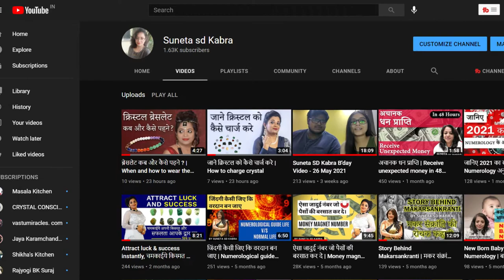What is DMIT ? | Know your future by your finger print | Suneta sd kabra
Healing Crystal That will change your life

Calling it “medical palmistry”, doctors in India have questioned the effectiveness of Dermatoglyphics Multiple Intelligence Test (DMIT), a popular test used on school children as a “scientific” study of fingerprints patterns and human brain lobes to determine the “intrinsic potential in a child”
DMIT (Dermatoglyphics Multiple Intelligence Test) is a psychometric analysis based on the scientific study of fingerprints. DMIT is useful for all age groups, it is particularly beneficial for parents and teachers to understand a child's innate strengths as well as areas that need moulding.

The best system was accurate 98.6 per cent of the time on single-finger tests, 99.6 per cent of the time on two-finger tests, and 99.9 per cent of the time for tests involving four or more fingers. ... Researchers found that the number of fingers used and fingerprint quality affected the accuracy of the systems.